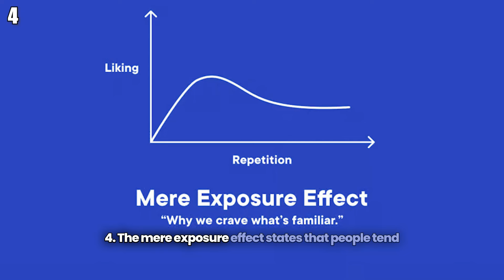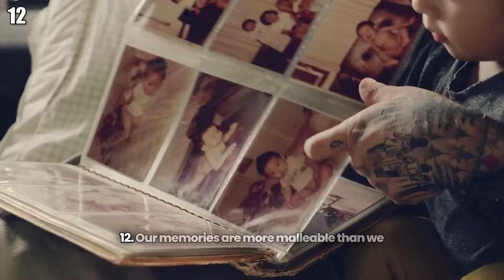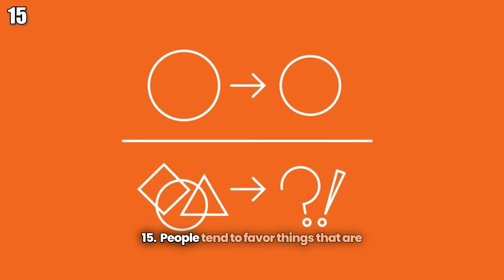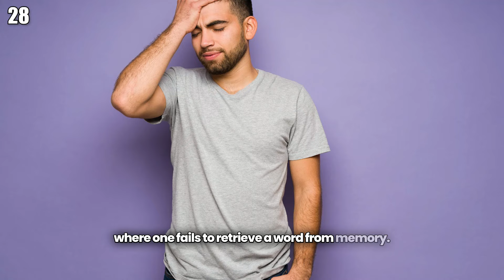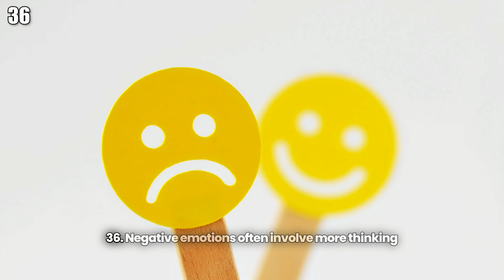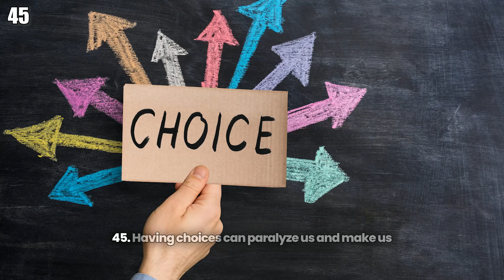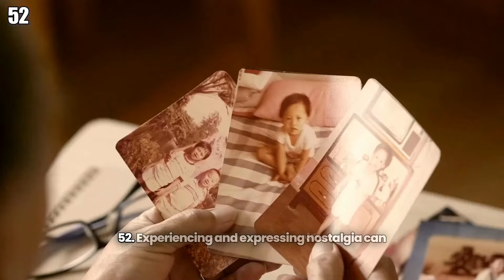55 Fascinating Facts About PSYCHOLOGY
55 Fascinating Facts About PSYCHOLOGY